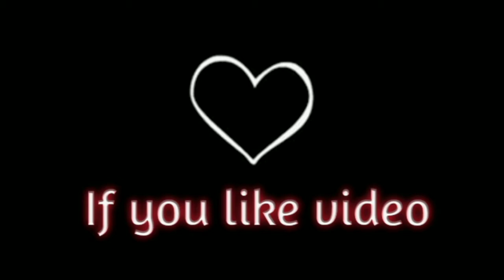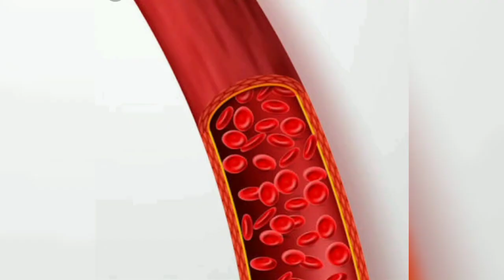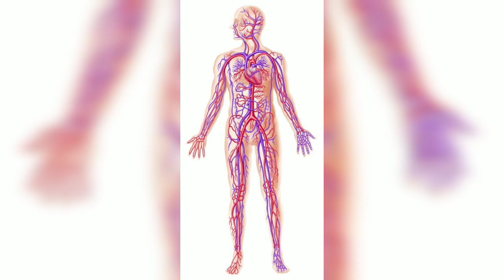Amazing Facts About 𝙃𝙪𝙢𝙖𝙣 𝘽𝙤𝙙𝙮 / मानव शरीर से जुड़े मज़ेदार तथ्य/By Genius Buddy /episode:4/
Hii,
Friends
Wellcome to my channel 𝙂𝙚𝙣𝙞𝙪𝙨 𝘽𝙪𝙙𝙙𝙮
friends we have incredible gift of God ( 𝘽𝙤𝙙𝙮) ,
but you know it have amazing things
today I will tell you some facts about human body.
I hope you❤ this video,
If you❤ this video
shere it.
amazing, interesting, and knowledgeable video